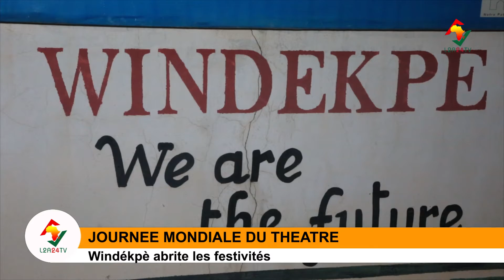JOURNÉE MONDIALE DU THÉÂTRE : L'ESPACE CULTUREL WINDÉPKÈ ABRITE PLUSIEURS REPRÉSENTATIONS THÉÂTRALES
L'art théâtral était sous toutes ses couleurs ce dimanche à l'espace culturel Windépkè dans le cadre de la journée mondiale du théâtre. Plusieurs pièces ont été présentées. C'est une réussite qui mets davantage en lumière les acteurs comédiens de Parakou.
Le point avec Rolande TSAWODZI et Rodrigue OLYMPIO

𝑃𝑜𝑢𝑟 𝑣𝑜𝑠 𝑏𝑒𝑠𝑜𝑖𝑛𝑠 𝑑𝑒 𝑐𝑜𝑢𝑣𝑒𝑟𝑡𝑢𝑟𝑒 𝑚𝑒́𝑑𝑖𝑎𝑡𝑖𝑞𝑢𝑒, 𝑐𝑜𝑛𝑡𝑎𝑐𝑡𝑒𝑧-𝑛𝑜𝑢𝑠!